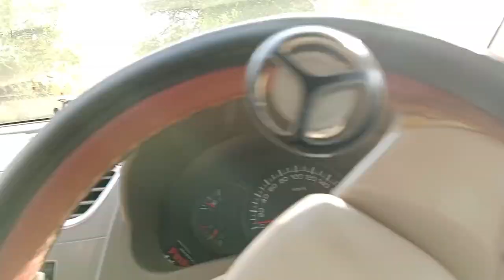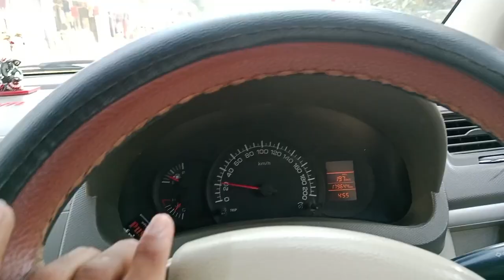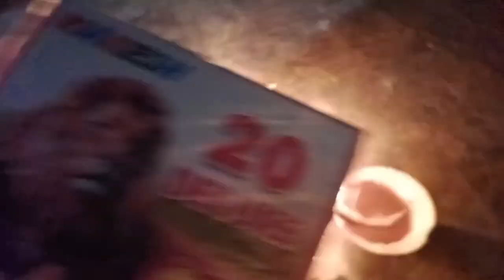1800 ka nuksan 🥺🥺🥺deewali with papa 🤗🔥🥰@Pushpendralifestyle0007 #carloverr97 # #trendingshor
deewali ( deewali aana ) with papa 🤗🔥🥰‎@pushpendra Lifestyle  #carloverr97 # #trendingshor